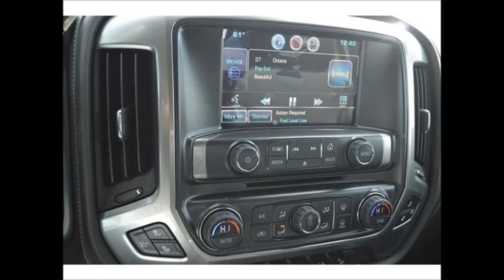2015 Chevrolet Silverado 2500HD Crew LTZ RMT Off Road Lifted Truck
2015 Chevrolet Silverado 2500HD Crew LTZ RMT Off Road Lifted Truck